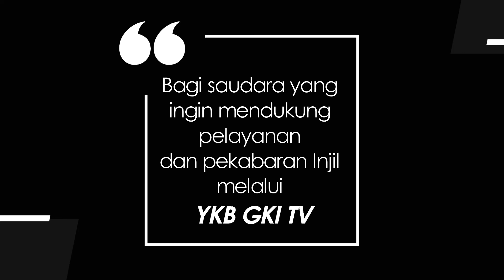YOUTH FOR CHRIST 464 - HIDUP DALAM TERANG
Renungan Harian Pemuda “Youth For Christ” untuk hari ini, Selasa, 28 Juni 2022
berjudul : Hidup Dalam Terang
Didasarkan pada : Efesus 5 : 6 - 20
Dibawakan oleh : Pdt. Edwin Nugraha Tjandra Putra